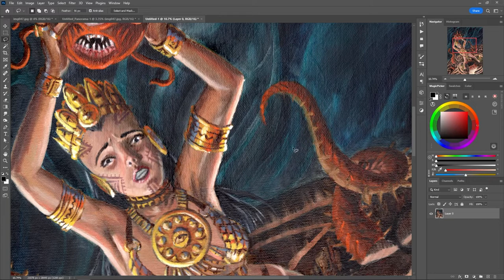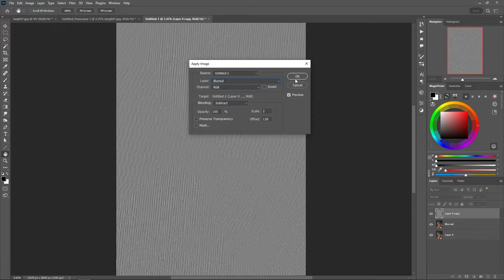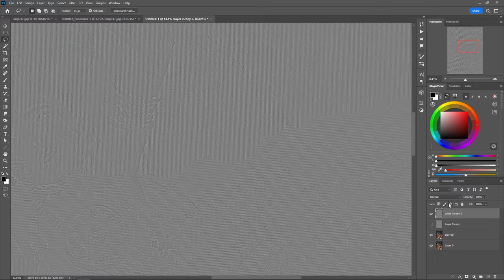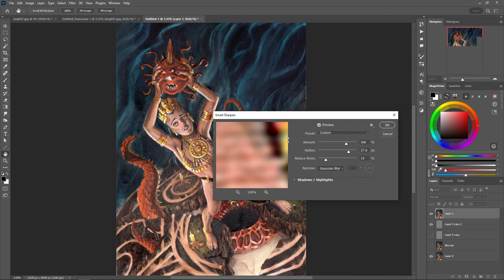How to Remove a Canvas Pattern using Adobe Photoshop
So I was struggling with getting photos of my images ready to print by scanning them in multiple pieces. Here is how to remove some of the textures of the canvas from your scanned images. You can simply use a form of frequency separation to get rid of some of the texture.

Instructions
Scan in your canvas
Duplicate layer  (rename blur)
On Blur Layer select Filter| Blur | Gaussian Blur
Use sliders to blur it enough that the texture disappears
Copy blur layer |Rename Texture)
On Texture Layer select Image | Apply Image
Change Apply Image settings to
 Layer to blur
 blending mode to subtract
 scale 2
 Offset 128
 Hit OK

Invert layer or Ctrl+I
Change layer blending mode to Linear light
Show only Original and Texture Layers

Copy Merged (Ctrl Shift C)
Paste (Ctrl+V)

Filter | Sharpen | Smart Sharpen
Adjust amounts until your happy with the results, hit OK